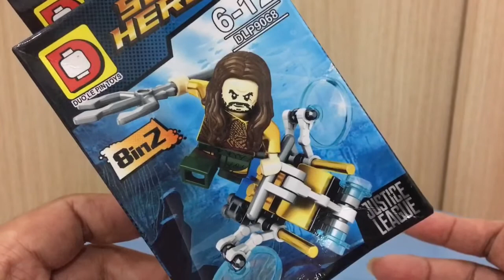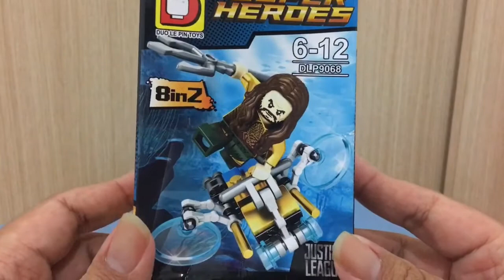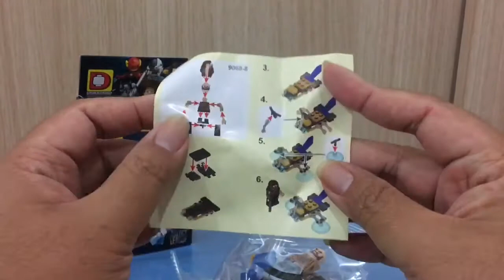LEGO AQUAMAN : Super Heroes Justice League เลโก้จีนอควาแมนดิบเถื่อนร็อคสุดเท่ DLP9068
This video is meant for adult toy collectors.

ใครชอบคลิปนี้อย่าลืมกดไลค์ กดแชร์ และอย่าลืมกด Subscribe ให้ผมด้วยนะครับ หรือมี comment เพื่อให้ผมปรับปรุงแก้ไขตรงไหนก็แจ้งได้นะครับ

LEGO AQUAMAN : Super Heroes Justice League เลโก้จีนอควาแมนดิบเถื่อนร็อคสุดเท่ SuperWichai